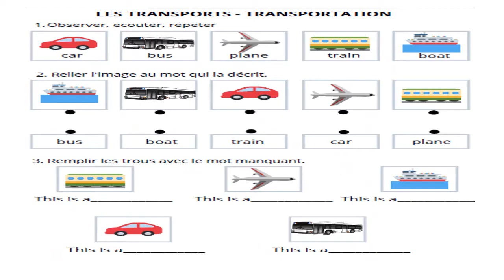تعلم الانجليزية بطريقة سهلة